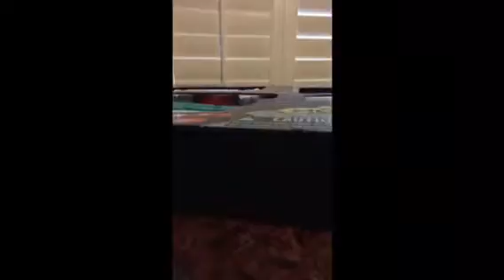unboxing the tri strike